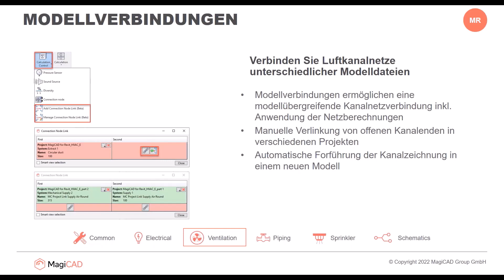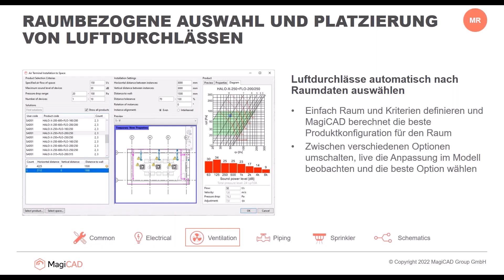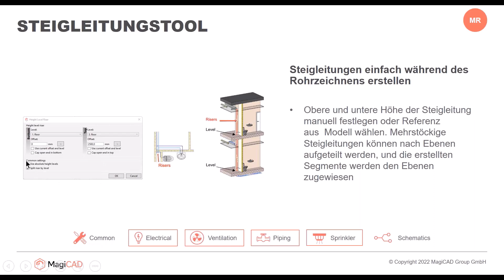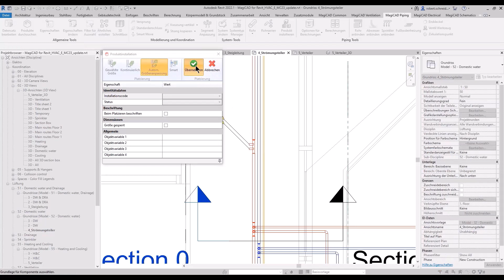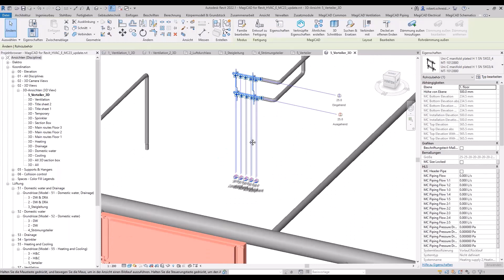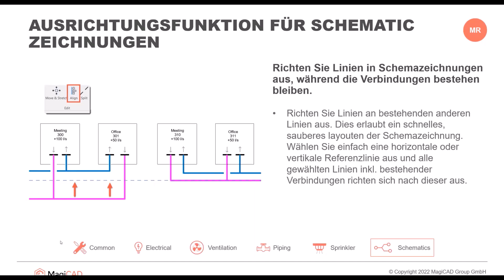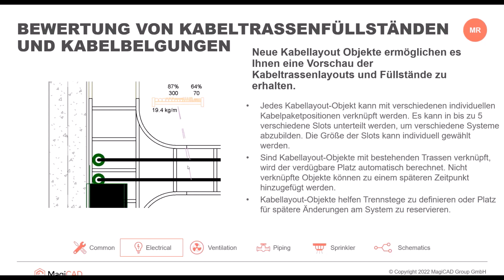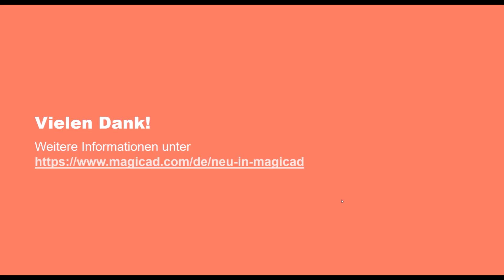MagiCAD 2023 – Neue Features und Funktionen in MagiCAD für Revit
Wir entwickeln MagiCAD für Revit beständig weiter und bringen Ihnen mit jeder neuen Version dutzende neue Funktionen.
Wir zeigen Ihnen die Weiterentwicklungen in MagiCAD 2023 für Revit live am Modell.